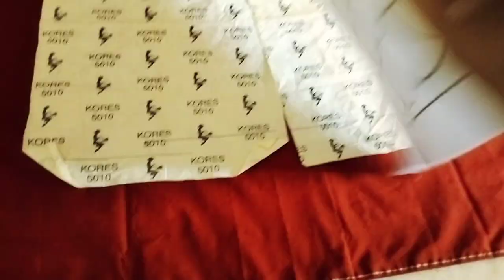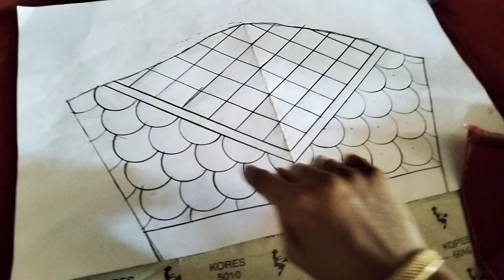Bridal Embroidery for beginners